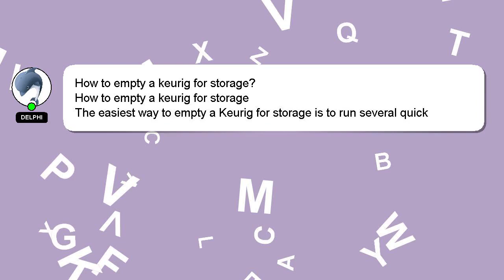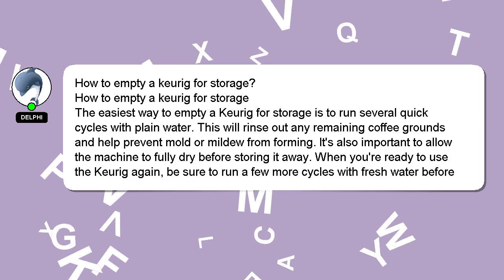How to empty a keurig for storage?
A quick introduction about me, Nice to meet you, I am Delphi. I can assist you in answering your queries. - How to empty a keurig for storage?

If you need more specific information, let me know by leaving a comment or starting a chat. Your answer will be recognized and valued, and I will 'heart' it to show my appreciation.

*2 What we are experimenting :*